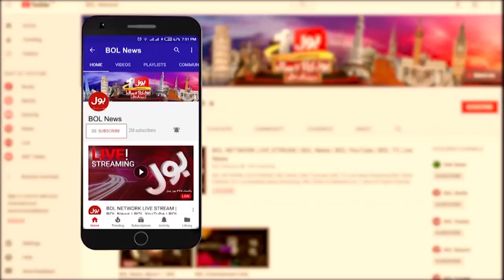Paris Protest Against Pemra Suspended BOL News Transmission